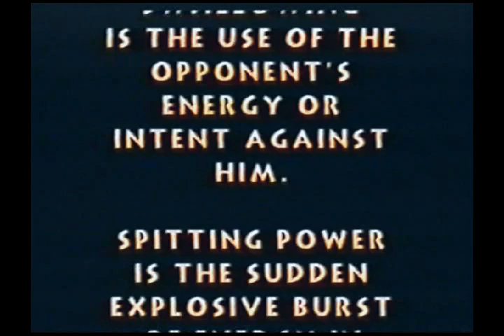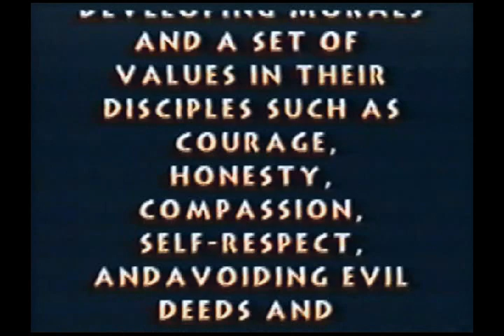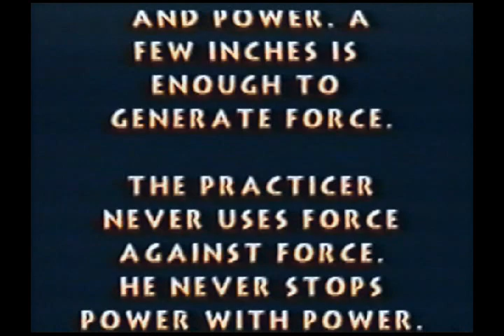Dr Wong - White Eyebrow - Jik Bo Form, Straight Forward Step 1995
Dr. Yeu Quang Wong - White Eyebrow/ Pak Mei/ Bak Mei
Jik Bo Form, Straight Forward Step